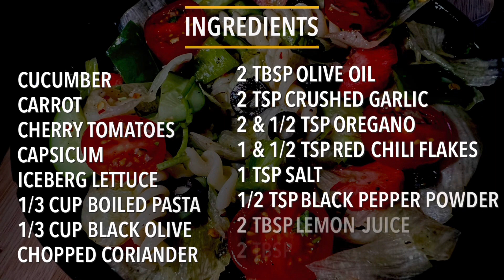Salad Bowl with Homemade Dressing | Healthy Salad Recipe | Veggie Salad Bowl | Quick | Easy Bowl